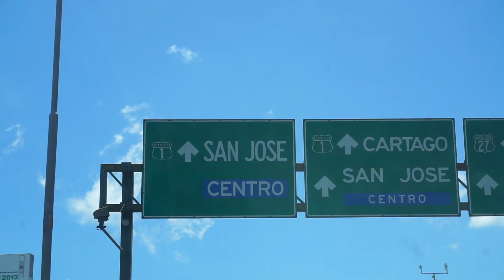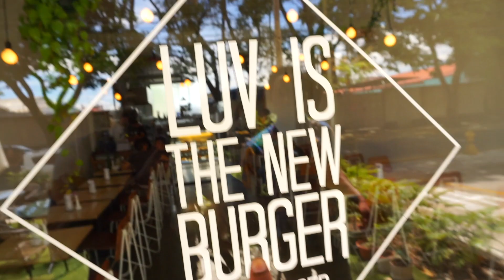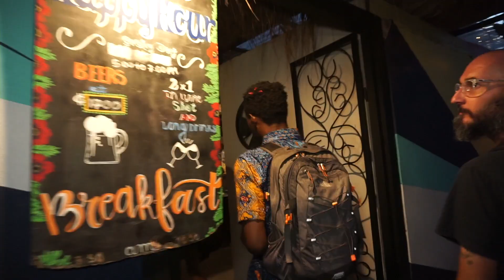Americans Try Costa Rican Food - (Dishes To Try In Costa Rica)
Today, I am in San Jose, Costa Rica and we trying to eat our way through the city. Costa Rica is a beautiful country and the food is even better! We are trying traditional Costa Rican Food and some other vegan options you must try when you are in Costa Rica.

All of my GEAR, I use to VLOG:

My VLOG Camera
Best Mic For The Vlog Camera
The Lens I Use To Shoot This Vlog
My Voice Over Mic
My Backup Camera
My Backpack
The DRONE I Use
My Vlog Tripod
GoPro Hero5